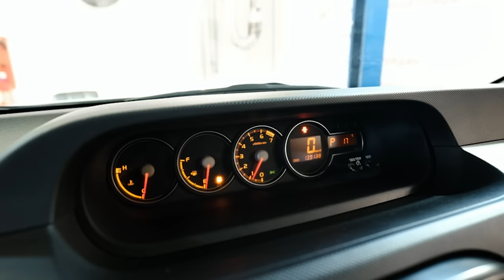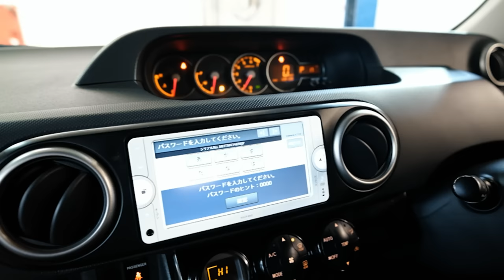Toyota Corolla Rumion | Самая оригинальная Королла.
Друзья, всем привет! Сегодня у нас в руках довольно редкая машина, модель Rumion это один из вариантов исполнения Тойоты Короллы - наиболее многотиражной модели концерна. Под оригинальной внешностью скрываются хорошо знакомые и проверенные узлы и агрегаты, а вот ощущения от машины здесь совершенно иные. Если Вы ищите себе что-то интересное и при этом практичное, семейное - Румион может оказаться подходящим вариантом. А чтобы выбирать было проще, посмотрите наш обзор!

★ Продажа Авто
★ Покупка Авто